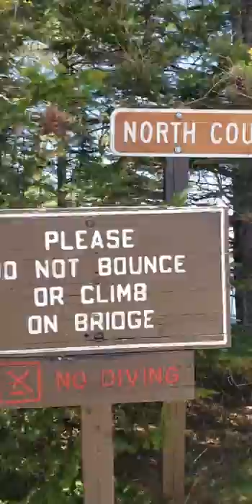Suspension walking bridge that crosses the Two Hearted river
This was at the Two Hearted river state forest campground. I apologize for being winded just walked in a whole bunch of sand up the beach.  It's pretty cool being on this bridge it moves all over the place it was windy that day too so it doesn't help.